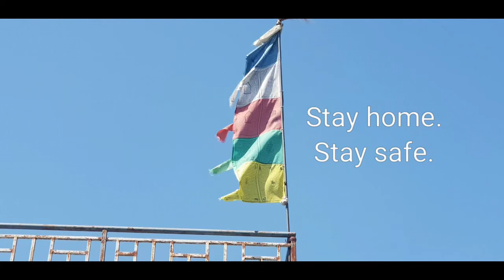Covid19 Lockdown Week1